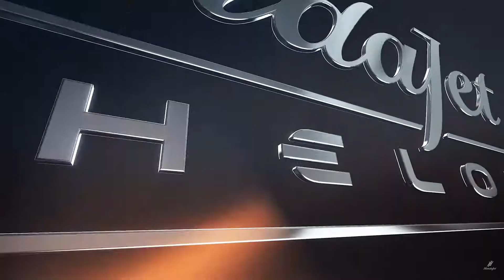1CTV: édition spéciale en direct du plus grand salon de l'aviation d'affaires à Las Vegas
- Edition spéciale en direct du plus grand salon de l'aviation d'affaires à Las Vegas